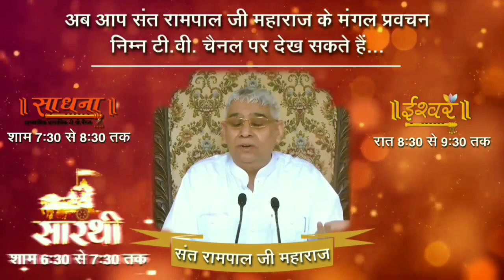ऐसे होगा मॉक्ष, भक्ति मार्ग में सफल होने का तरीका - संत रामपाल जी सत्संग | Lord kabir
ऐसे होगा मॉक्ष, भक्ति मार्ग में सफल होने का तरीका - संत रामपाल जी सत्संग | Lord